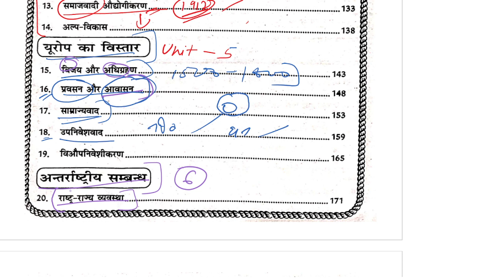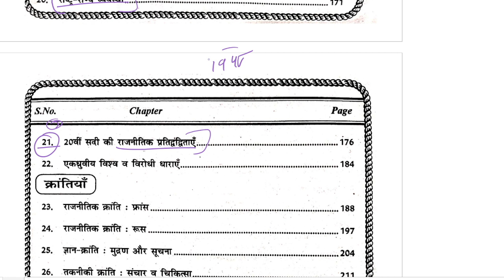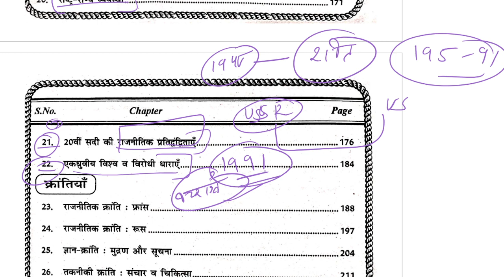MHI-02 || Unit - 6 Important Questions & Topics || MA History IGNOU || Morden World || The E Nub